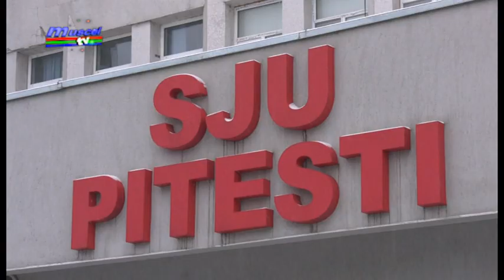jurnal musceltv 20 02 2019 decese de gripa cj razvan grigore